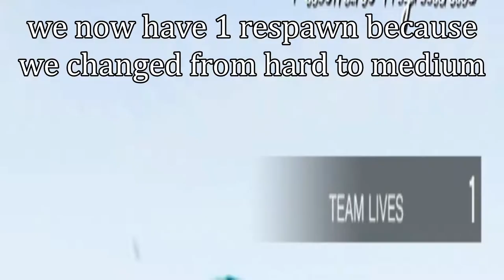Grand Theft Auto V: Heisting at an uncomfortably low level with fumar charquin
GTA 5 Heisting at an uncomfortably low level